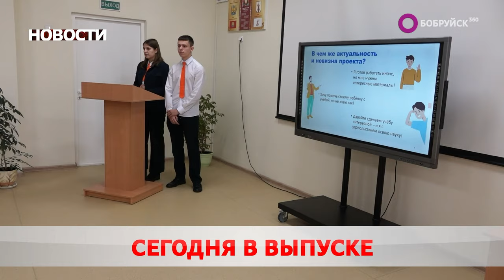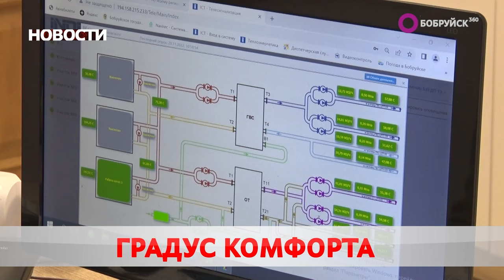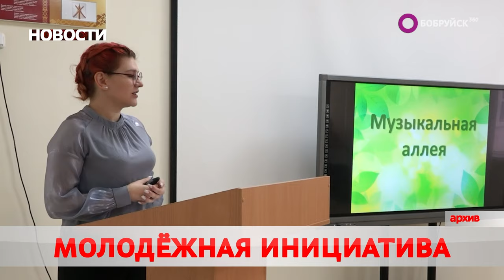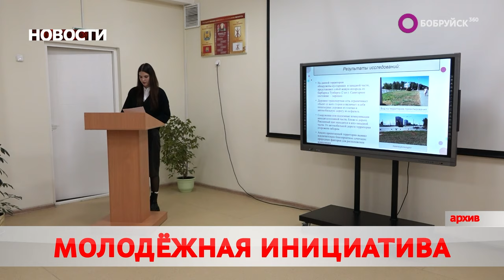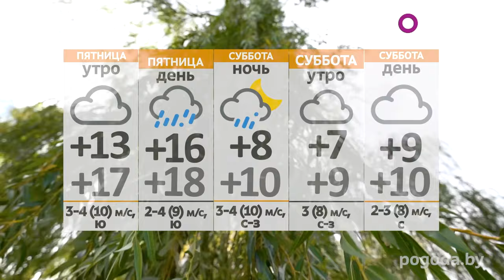НОВОСТИ: отечественный легпром, вор-домушник и тысячный ребёнок